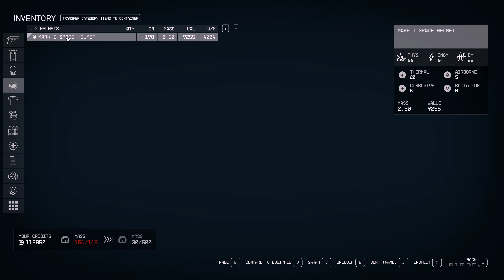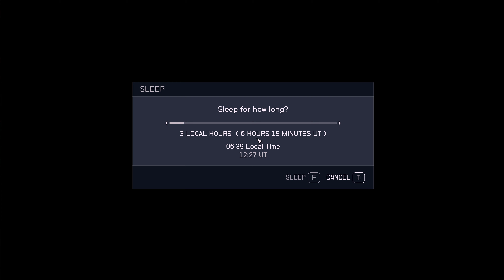Starfield 4K Ultra + frame generation DLSS3 mod RTX 4090 gameplay #8